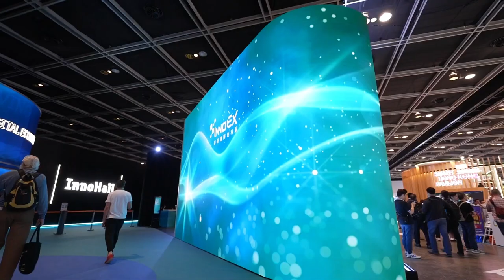Unlocking Innovation: Join Us at Hong Kong InnoEx 2024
Exciting news! We're thrilled to announce our participation in Hong Kong InnoEx 2024, where innovation takes center stage. Join us at our booth as we unveil groundbreaking solutions and engage in thought-provoking discussions.

Event Details:
Date: 13 to 16 April 2024
Booth No: 3D-E25
Location:  Hong Kong Convention and Exhibition Center

Don't miss this opportunity to experience the future firsthand and explore the endless possibilities with us!